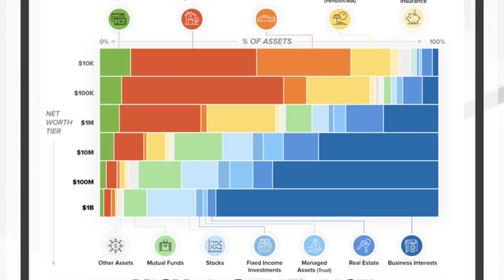Margin Of Safety Over Everything Else By Aaron Pek | FIRL Podcast 69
In this week's podcast, we have a returning guest, Aaron Pek on inflation, the FED's next movement, labour market issues, China's situation, some exciting stocks like 7-Eleven, AirAsia, Innature, Canadian National Railway, flaw of valuation model, margin of safety and many more!

Timestamp
00:00 Intro
01:28 Inflation, FED, Labour
15:50 Will inflation taper off or maintain at high rates
20:38 China situation
30:46 7-Eleven (SEM)
38:51 Canadian National Railway
52:04 AirAsia
1:09:10 Innature
1:19:48 What's new in value investing, Tesla
1:29:23 Flaw of certain valuation model - Discounted Cash Flow
1:34:16 Best business people are...
1:36:21 Definition of risk, diversification
1:48:52 Margin of safety